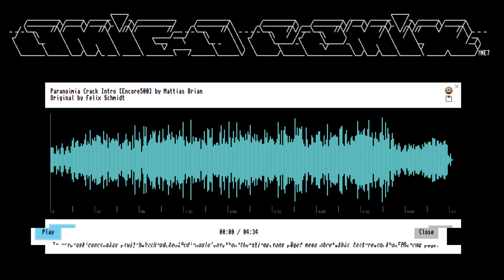Paranoimia crack intro (encore500) by Felix Schmidt, remixed by Mattias Brian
This song has been promoted to my Youtube channel from amigaremix.com to raise awareness of the Amiga, the genius of the composers who worked with it, as well as the ability of remixers to successfully remake these select evergreens as they sound